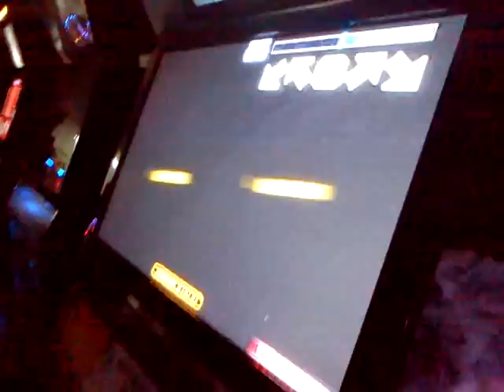PIU FIESTA EX Crash - Crashday LvL 23 1x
Yo jugando Crashday sin velocidad. dedicado para el moño!!. siempre muerde el polvo!! jajajajajajajaja